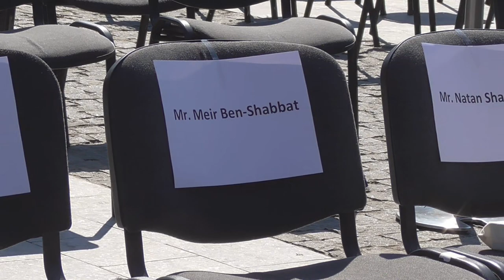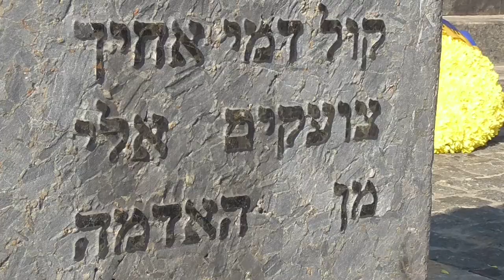Зеленський і Нетаньягу вшанували пам’ять жертв трагедії Бабиного Яру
Президент України Володимир Зеленський та прем’єр-міністр Держави Ізраїль Біньямін Нетаньягу взяли участь у жалобних заходах з ушанування пам’яті жертв трагедії Бабиного Яру.